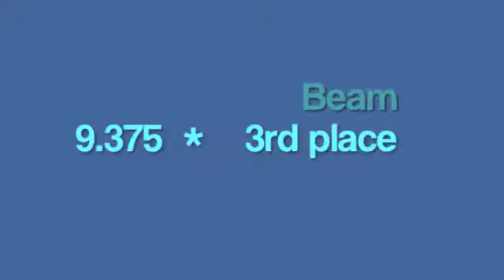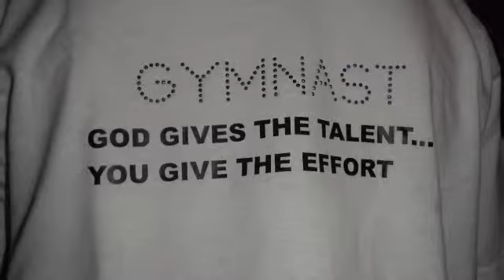Chase at Oregon's state meet - Level 5!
Chase said she thought about God all meet...she said she was so happy and it felt like a fun practice.  She said it was her favorite meet of the season...what a great way to end!